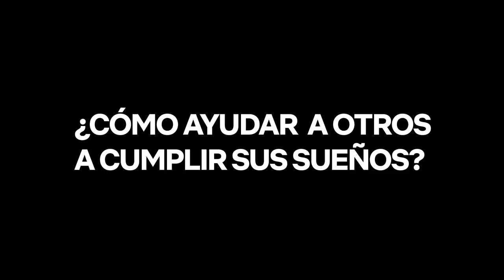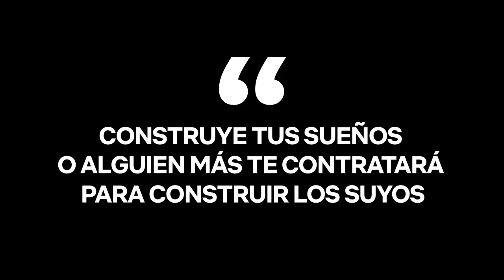Masterclass de asistencia personal por Hugo Sánchez | Club de Cuervos | Netflix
En este día del auxiliar administrativo, Hugo Sánchez te dice cómo sobresalir en el competitivo mundo de la asistencia personal.